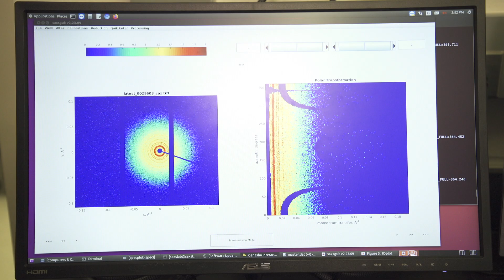Sanat Kumar: Pioneering Polymers, Engineering Insights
Sanat Kumar, Bykhovsky Professor of Chemical Engineering, has been awarded the Polymer Physics Prize of the American Physical Society (APS), for his “fundamental experimental, simulation, and theoretical contributions to understanding structure, assembly, and dynamics in polymer nanocomposites and thin films.”

His work has reshaped the way researchers think about polymers, particularly in confined geometries. And, as both an engineer and an educator he's reshaping how to think about the problems we tackle and their impact on society.